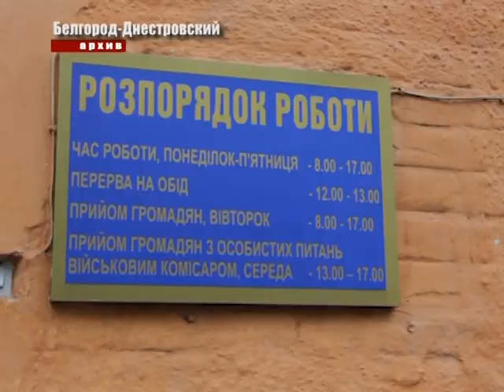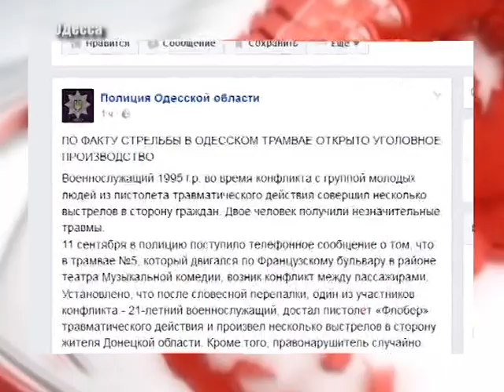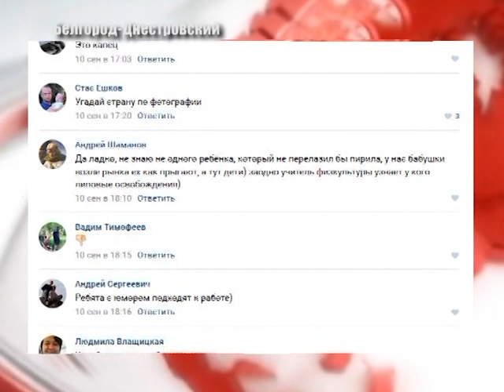Выпуск новостей «Бессарабия ТВ» 12 сентября 2016 г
В Белгород-Днестровском состоялось  торжественное  закрытие очередного сезона раскопок на территории крепости. На минувших выходных в украинской Бессарабии , как и по всей стране отмечали день физкультуры и спорта. Масштабный пожар произошел в столице Придунавья. В Аккермане завершился чемпионат Украины по парусному спорту.  Вечером 10 сентября     подвели  итоги.